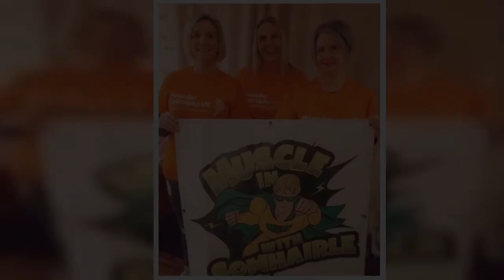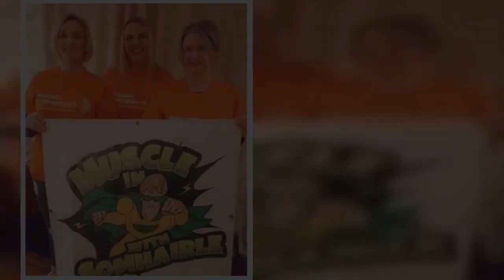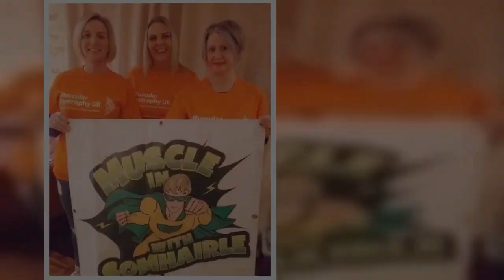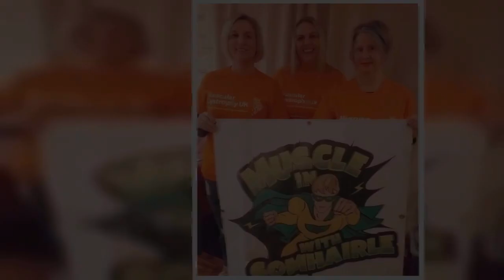Police trio to take on 10,000ft skydive for Cowie boy with muscular dystrophy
Three police officers are to take on a terrifying 10,000 feet skydive in honour of the son of a colleague who is suffering from life-limiting condition Duchenne muscular dystrophy.   The trio, self titled the ‘High Flying Burds’, will make the thrilling leap this spring to raise funds for Muscular Dystrophy for Somhairle McMenemy, who lives near Cowie.   Young Somhairle, a pupil at St Margaret’s Primary, was diagnosed with the condition at the age of four.  Somhairle’s dad, Gerry, is a serving police officer. His colleagues Donna Thomas, Diane Kirkpatrick and Karen Thomson are taking on the charity bid in Glenrothes on March 21. All funds will go to MDUK. Each of the brave daredevils will have to raise at least £399.  Donna, a police inspector, said: “On March 21, you will find us at 10,000-feet jumping from a plane in aid of the brave wee soldier that is Somhairle.  “Our friends Gerry and Sarah McMenemy’s son is an energetic, fun-loving lad, so full of questions and curious about the world. He was diagnosed with Duchenne muscular dystrophy back in August of 2017.   “This is what Gerry and his wife Sarah asked us to do rather than donate direct to Somhaire which shows what type of people they are.”  The couple first took Somhairle to the doctor because they were getting worried about his clumsiness when walking and how easily he got tired. After referrals and blood tests, they were told their little boy had Duchenne muscular dystrophy, a muscle-wasting condition that has no cure.  It affects his walking and movement, his heart and breathing and will most likely cut his life short.  Donna says the diagnosis “hit the family like a tidal wave”. She added: “It’s been a brutally difficult journey for the family since Somhairle’s diagnosis, and it’s not over yet. It has made such a difference to have support and accurate information from MDUK.”  The trio are also staging a fundraising event at The Beancross in Polmont on Saturday, March 7.   Actor Jordan Young, noted for playing policeman PC Jack McLaren in hit comedy series Scot Squad, will appear at the charity event. He opted to attend because two of his relatives have in the past been diagnosed with muscular dystrophy.  A number of Forth Valley businesses have donated items to be won on the evening. They include Airth Castle, McMasters Jewellers, staff at Debenhams and Jadore Photography.   To donate to the charity effort, go to JustGiving.com.    Click here for more news and sport from the Stirling area.    Police trio to take on 10,000ft skydive for Cowie boy with muscular dystrophy
Charity,Stirling,Stirling News,Police,Police Scotland,Cowie